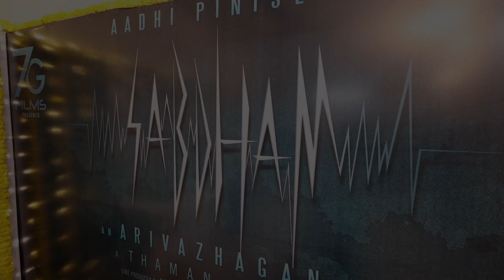sabdham Movie pooja | Adhi pinisetty | Nikky galrani | Rams cut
Rams cut is a Telugu Entertainment Platform.